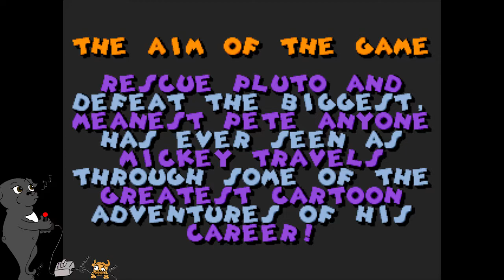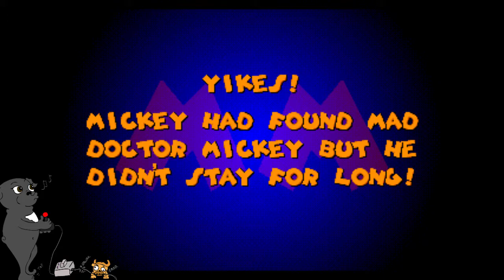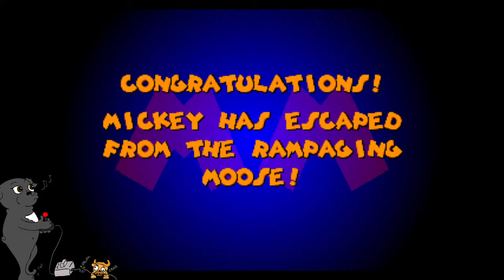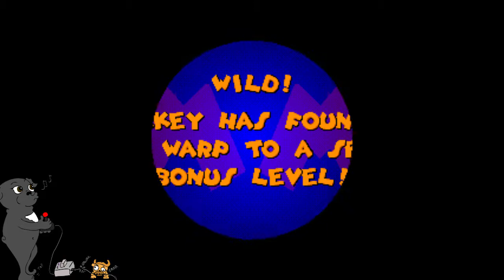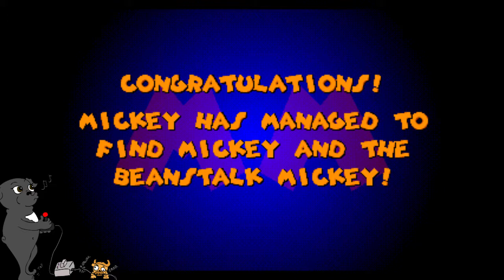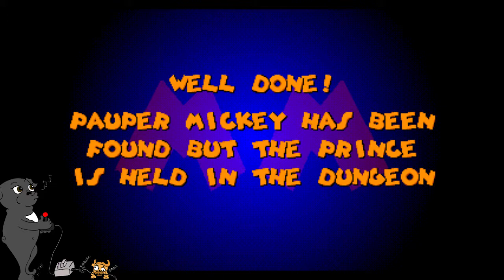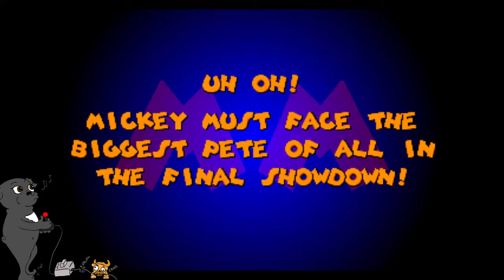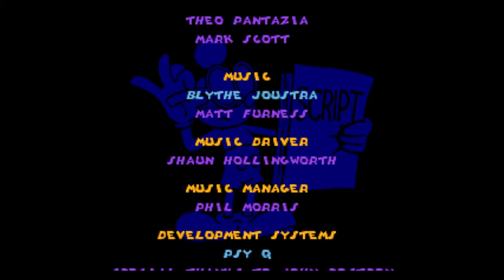Mickey Mania: The Timeless Adventures of Mickey Mouse. (Megadrive / Genesis) Complete Playthrough.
Pugman and Chippants take us through Chippants' favorite old school Mickey game; Mickey Mania: The Timeless Adventures of Mickey Mouse on the 16bit Sega Genesis /  Megadrive.

Chippants is driving (ontop of a moose!) so strap yourselves in people, because there's no breaks on this Moose!!!.

Complete Playthrough with all hidden bonus levels.
Light hearted Co-op Commentary.

Mickey Mania: The Timeless Adventures of Mickey Mouse is a platformer video game released in 1994 and developed by Traveller's Tales and published by Sony Imagesoft for the Sega Genesis, Sega Megadrive, Sega CD, and Super Nintendo. The player controls Mickey Mouse who you must guide through classic Disney Mickey Mouse cartoons:

Steamboat Willie (1928)
The Mad Doctor (1933)
The Band Concert (1935)
Moose Hunters (1937)
Lonesome Ghosts (1937)
Mickey and the Beanstalk (1947)
The Prince and the Pauper (1990)